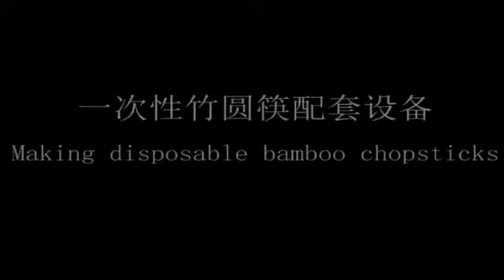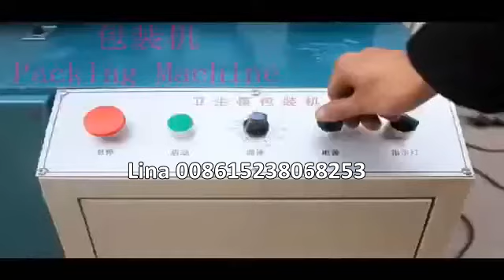Disposable bamboo chopstick making machine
The disposable bamboo chopstick production line:
The original bamboo - take the material saw off - cut bamboo - cut open the film set the width of the wire - bleach - drying - cut- length - polished - tidy - pick up the residual sign - sharpening - pick up Residual sign - packing - storage (factory)
1.The above 9 units produced 100,000 pairs in 8 hours. Five to seven mechanical workers are required, regardless of gender. The power is 380V industrial power, and the actual power consumption for normal production is about 12 degrees per hour.
2.Normally, for every 100 kg of fresh (wet) bamboo, round chopsticks of Φ4.5～Φ5.0 with a length of 190mm can be produced about 3800～4500 pairs.